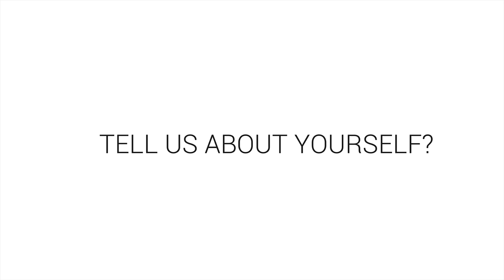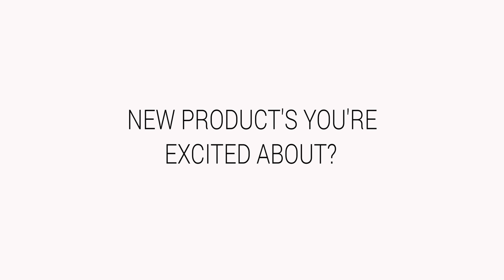KREME CHATS WITH TENNY COCO EPISODE 6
Good evening lovely people Welcome to another episode of KREME CHATS, a healthy lifestyle show. On today’s episode, we have the beautiful Tenny Coco, founder of Tenny Coco Studio as she tells us what beauty means to her, how she became a makeup artist and the perfect skincare to do and not to do routine .